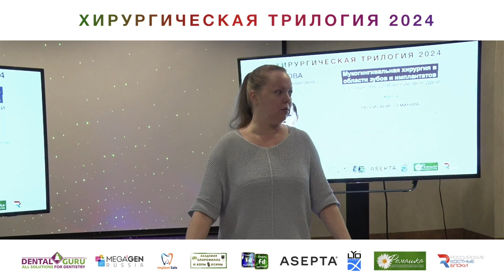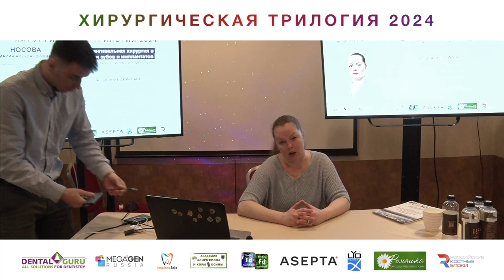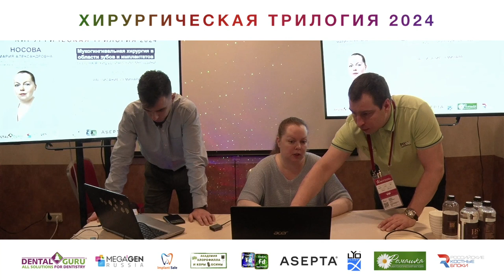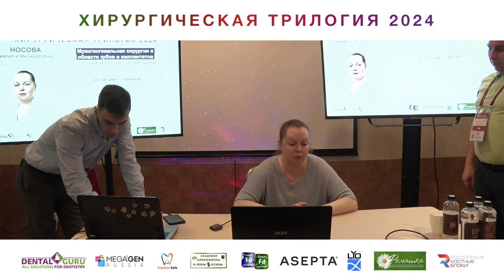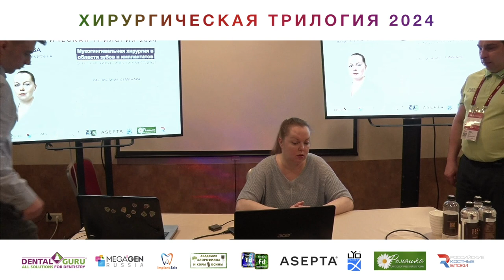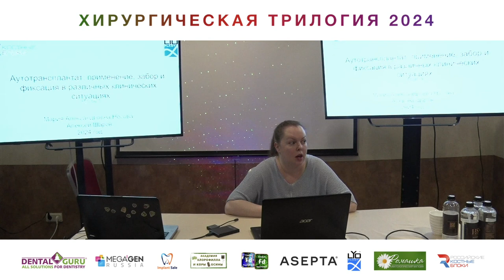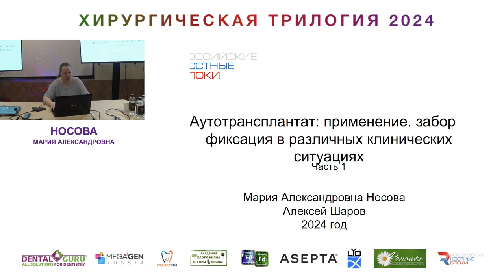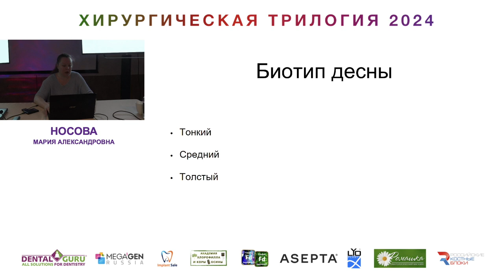Курс Носовой Марии Александровны. Хирургическая трилогия 2024. Часть 1